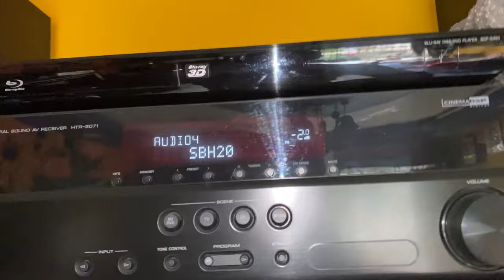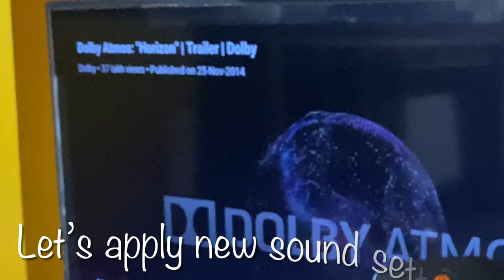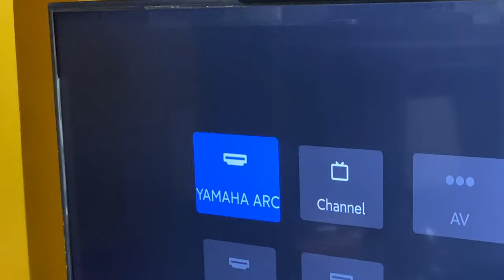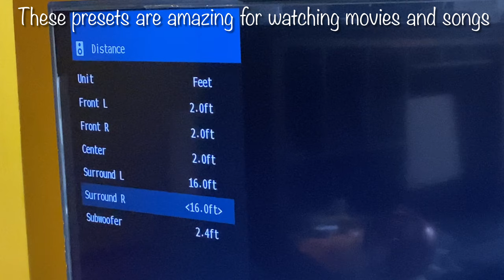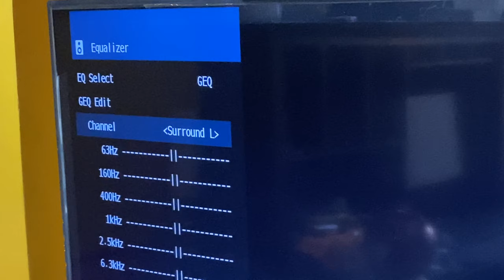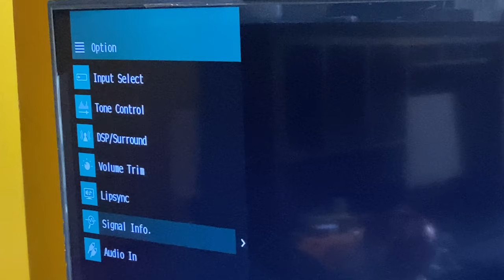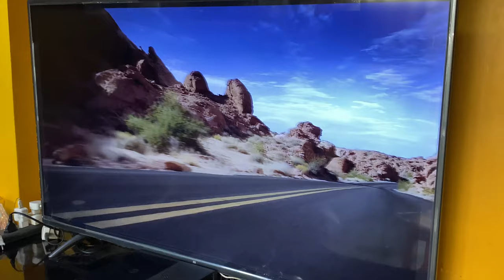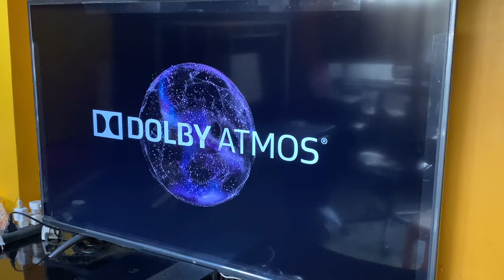Yamaha YHT-1840 AV Receiver - Set up Dolby Sound Settings for Theatre Feel - Apply these settings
Please try to see the entire video without forwarding it to understand apply the same settings on your Yamaha AV Receiver. I found this is extremely changed audio output from the device and it's amazing while even listening to songs and especially for watching movies.

Hope you will enjoy these settings and please do let me know if you are happy with them.

Regards,
Dhiraj Patel